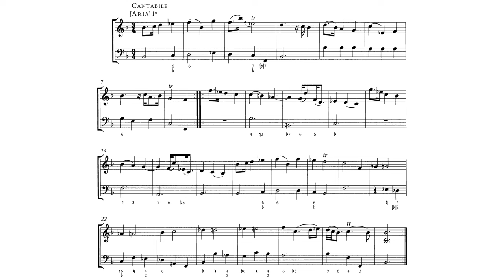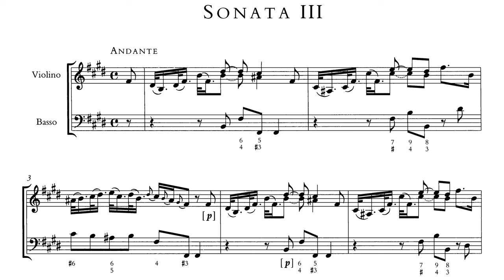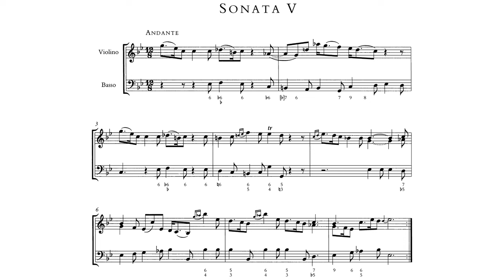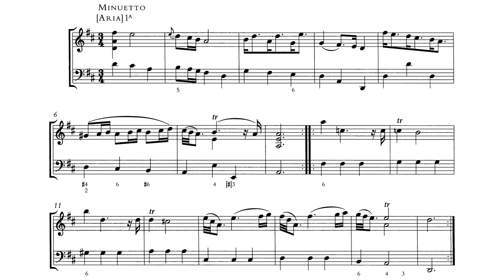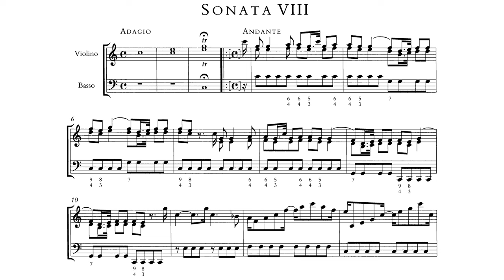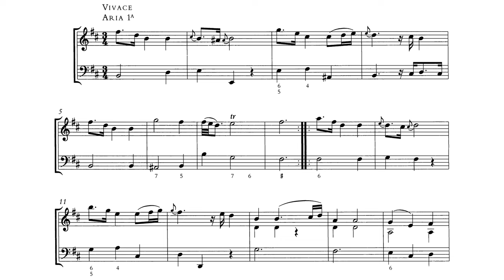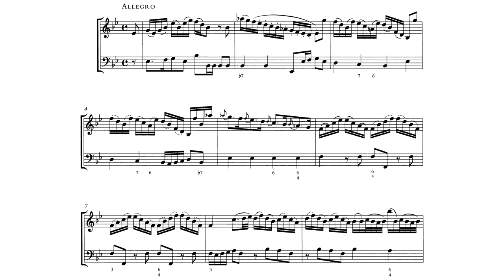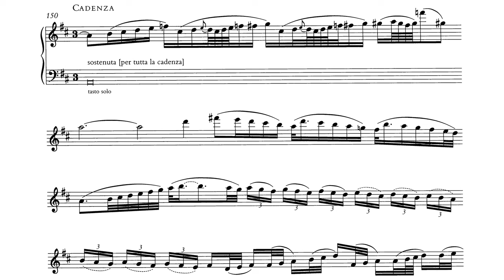12 Sonate da camera Op.6 By Pietro Locatelli (with Score)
This time it is obviously much more difficult!
Just the first sonata is clearly presenting a bunch of oof-ie double stops...
This marked the end (ALMOST) of the Locatelli series so far wwwww
Though, I think I could do Op.3, if the full score is available?
Take too much time on making those videos, 3 hours and now 1.5 hour video (making) @@
Timestamp
0:00 Sonata 1 in B-flat major - 1. Andante
5:17 Sonata 1 in B-flat major - 2. Allegro
8:57 Sonata 1 in B-flat major - 3. Aria: Cantabile

16:59 Sonata 2 in B-flat major - 1. Andante
23:52 Sonata 2 in B-flat major - 2. Allegro - Vivace
28:04 Sonata 2 in B-flat major - 3. Aria: Vivace

35:10 Sonata 3 in B major - 1. Andante
38:29 Sonata 3 in B major - 2. Allegro
41:38 Sonata 3 in B major - 3. Aria: Minuetto

49:24 Sonata 4 in E major - 1. Andante
53:00 Sonata 4 in E major - 2. Allegro
56:17 Sonata 4 in E major - 3. Aria: Andante

1:03:06 Sonata 5 in C minor - 1. Andante
1:07:13 Sonata 5 in C minor - 2. Allegro
1:11:15 Sonata 5 in C minor - 3. Aria: Vivace

1:20:13 Sonata 6 in D major - 1. Largo
1:20:58 Sonata 6 in D major - 2. Andante
1:26:23 Sonata 6 in D major - 3. Allegro
1:31:13 Sonata 6 in D major - 4. Aria: Minuetto

1:38:12 Sonata 7 in F minor - 1. Largo
1:39:10 Sonata 7 in F minor - 2. Grave
1:45:33 Sonata 7 in F minor - 3. Vivace
1:49:07 Sonata 7 in F minor - 4. Aria: Cantabile

2:00:57 Sonata 8 in C major - 1-2. Adagio - Andante
2:06:21 Sonata 8 in C major - 3. Allegro
2:11:06 Sonata 8 in C major - 4. Andante

2:17:20 Sonata 9 in B minor - 1. Largo
2:20:13 Sonata 9 in B minor - 2. Vivace
2:23:42 Sonata 9 in B minor - 3. Aria: Vivace

2:31:30 Sonata 10 in G major - 1. Andante
2:36:53 Sonata 10 in G major - 2. Allegro
2:40:29 Sonata 10 in G major - 3. Aria: Vivace

2:48:13 Sonata 11 in E-flat major - 1. Adagio
2:54:12 Sonata 11 in E-flat major - 2. Allegro
2:56:14 Sonata 11 in E-flat major - 3. Aria: Cantabile

3:01:55 Sonata 12 in D minor - 1. Adagio
3:06:54 Sonata 12 in D minor - 2. Allegro
3:10:07 Sonata 12 in D minor - 3. Andante
3:13:02 Sonata 12 in D minor - 4. Allegro
3:16:21 Sonata 12 in D minor - 5. Capriccio prova dell'Intonazione
(This one has also appeared in Op.3's video!)
Performer
Violin: Igor Ruhadze
Cello: Mark Dupere
Haprichord: Vaughan Schlepp